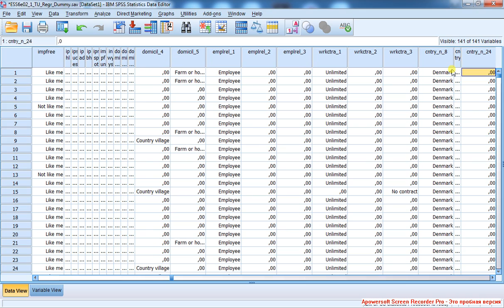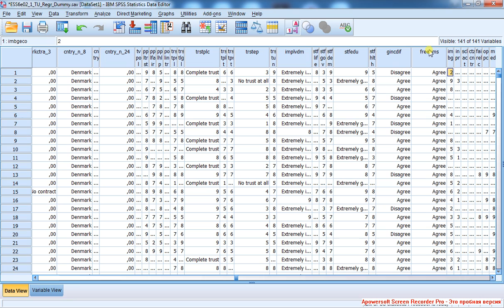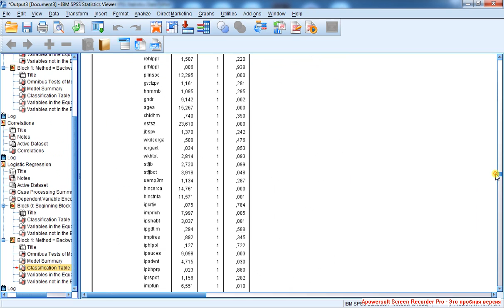X Binary Logistic Regression 10 / Бинарная логистическая регрессия 10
Продолжение расчёта предсказанных значений для респондентов в массиве.